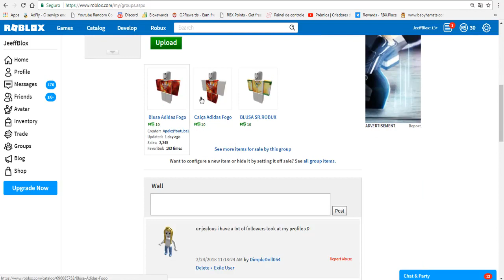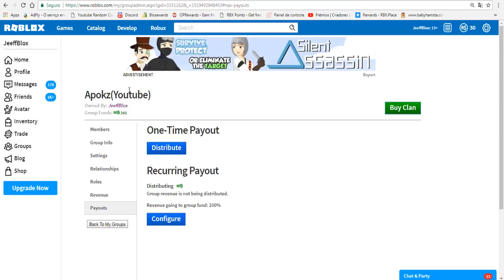COMO PEGAR ADURITE E FAZER A MELHOR ARMA DO BOOGA BOOGA(ROBLOX)